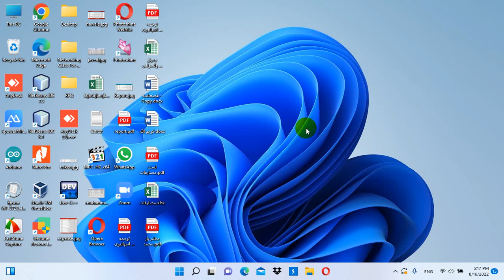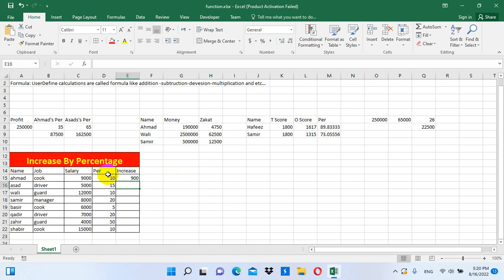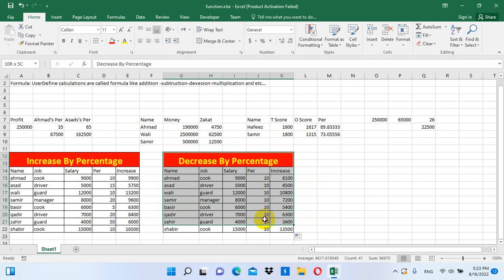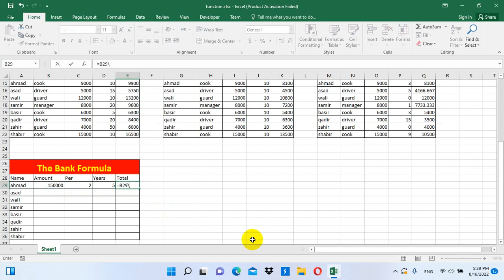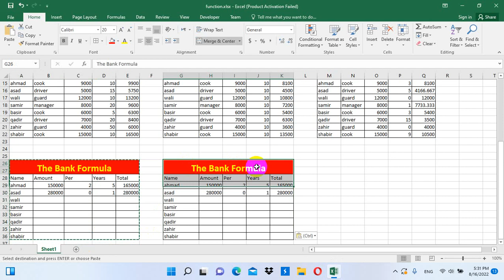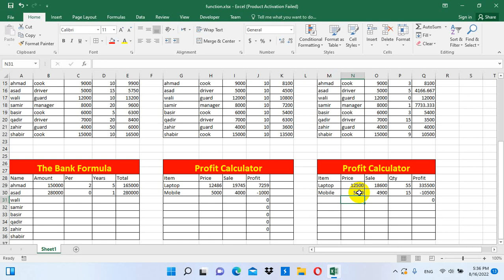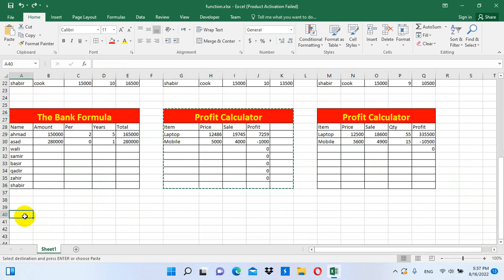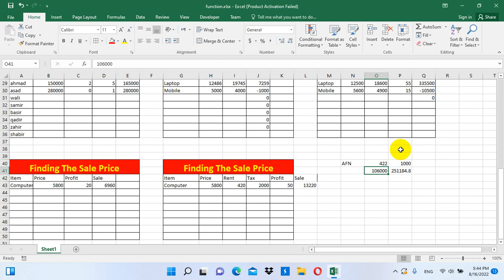Microsoft Excel Lesson#27 Profit Formula Bank Formula Absent Days Formula Explained in Pashto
Microsoft Excel Lesson#27 Profit Formula   Bank Formula   Absent Days Formula Explained in Pashto by Abdullah Sorush